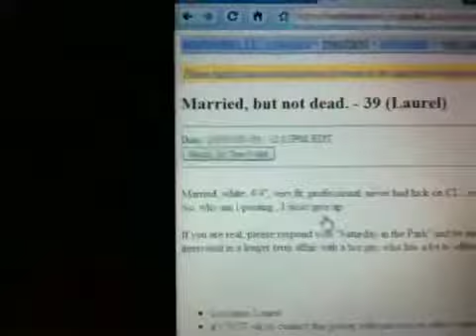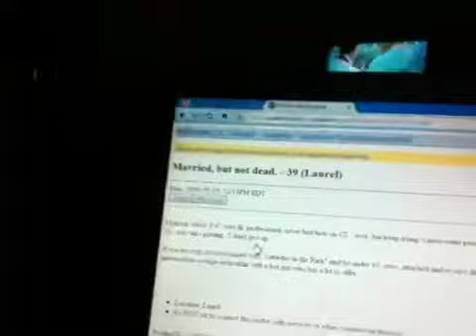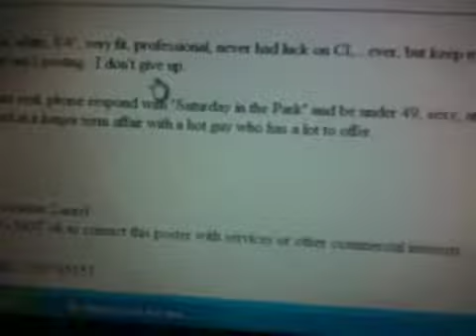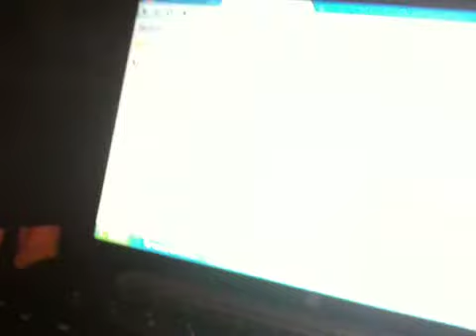Craiglist cheaters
Married but not dead